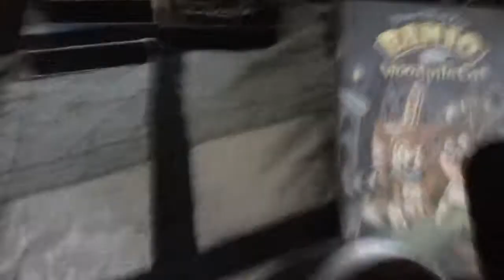The Pelician Brief VHS Review